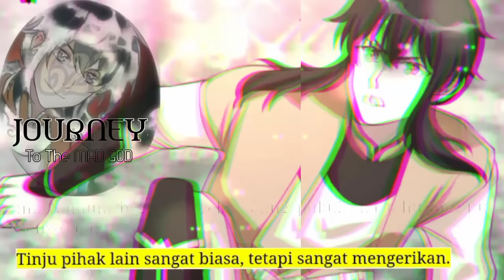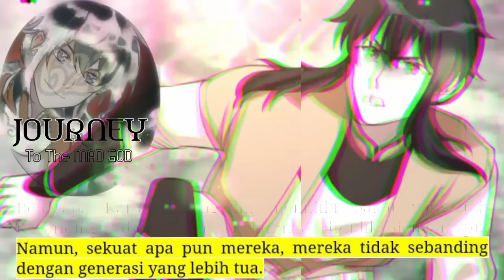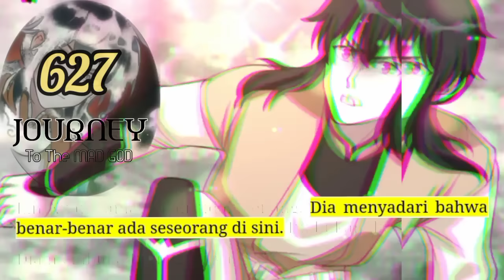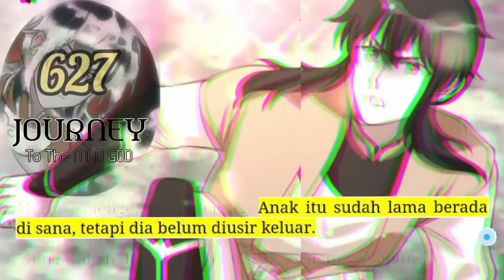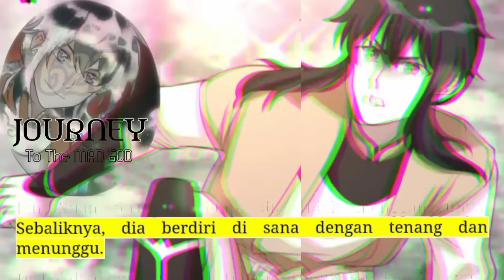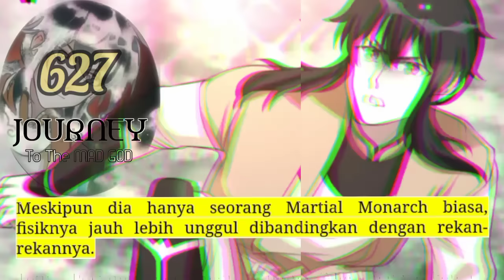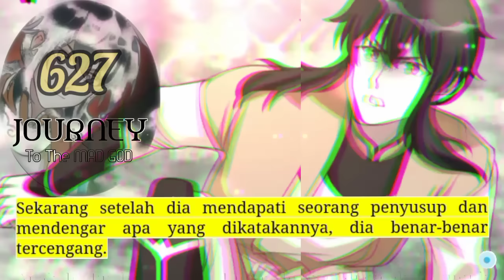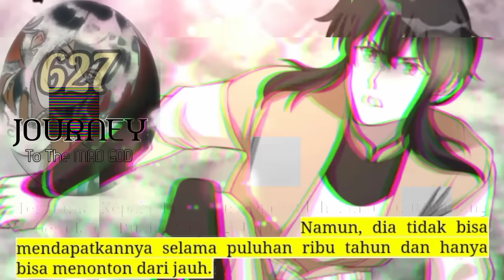Perjalanan Dewa Gila season 627